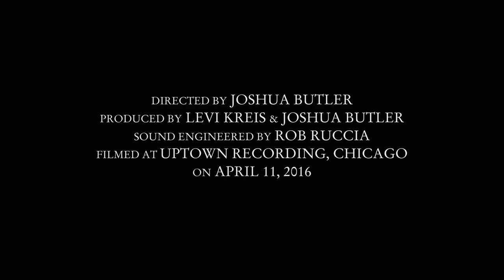Levi Kreis - We're Okay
Music video for We're Okay performed by Levi Kreis.